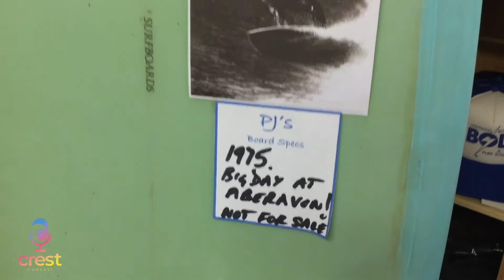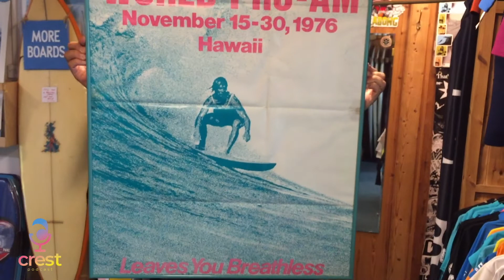Crest Podcast Ep.23 - Pete "PJ" Jones, Part One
Present or nearby for many of the defining moments in international surfing history, Pete ‘PJ’ Jones has first-hand experience of some of the greatest tales our sport can offer. In this first half of his life-story interview, Wales’ trailblazing surfer talks Tom and Rhino through discovering his ‘gift’ and its life-changing impact. From ‘dropping out’ of any career that might get in the way of water time, to winning his European title in 1977 on the day his son James was born, this is all about the process of becoming ‘PJ’ – the man whose distinctive style and approach ensured that Wales sat atop of Europe’s surf scene during formative years in the sport’s culture. Part Two to follow Thursday, 8th October.
Produced by James Dodd & Tom Anderson
Video (YouTube version only) directed by Joey Pearson
Stay Young written by Benny Gallagher & Graham Lyle, arranged & performed by Pete ‘PJ’ Jones
Men of Harlech rearranged by James Dodd